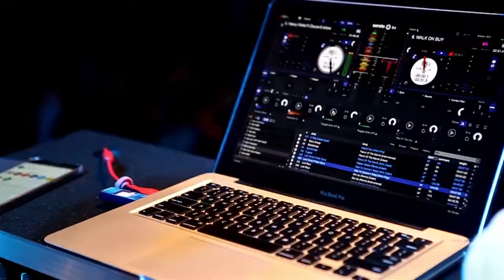Antlive - European World Tour